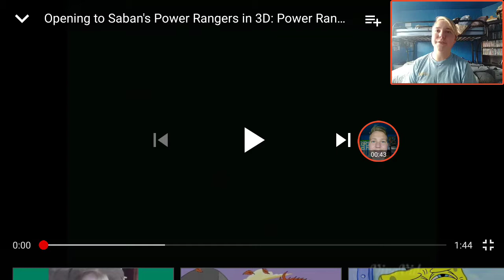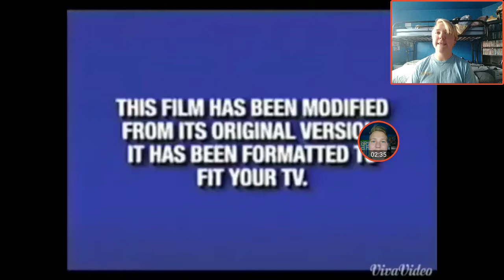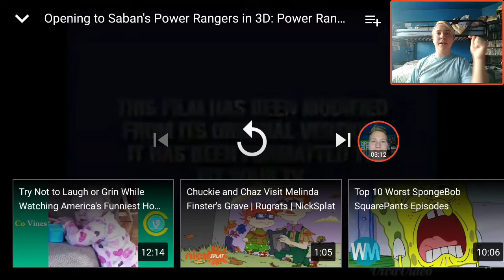Wyatt Reacts to Opening to Saban's Power Rangers in 3D: Power Rangers Triple Force 2002 VHS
Original Video

Previous Video